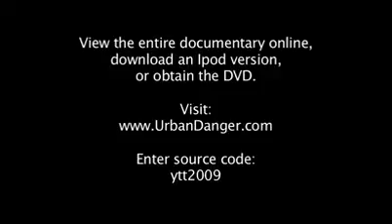TCS: Urban Danger - Congressman Says Get Out of Major Cities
Watch the trailer for Urban Danger and learn why, if you have the means to do so, you should get you and your family out of major cities.